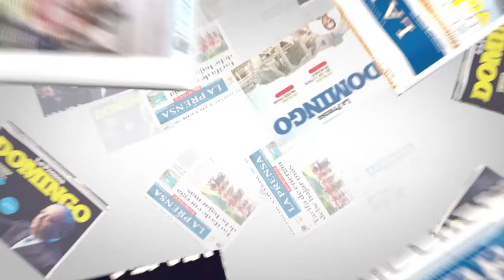Kitty Monterrey: “La 'Nica Act' ayuda a presionar”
La directora de Ciudadanos por la Libertad, Kitty Monterrey, habla de los acuerdos entre Ortega y la OEA, de las elecciones municipales 2017 y de la "Nica Act".